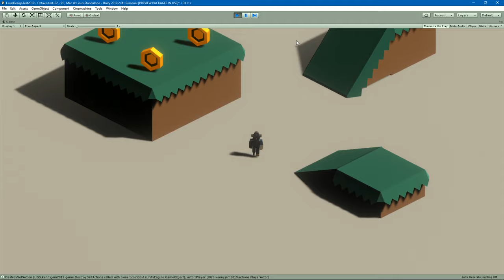Kenney Jam 2019 : Pirate platformer?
Progress from day 1 for an entry in Kenney Jam 2019